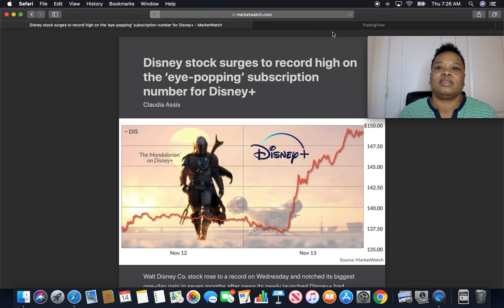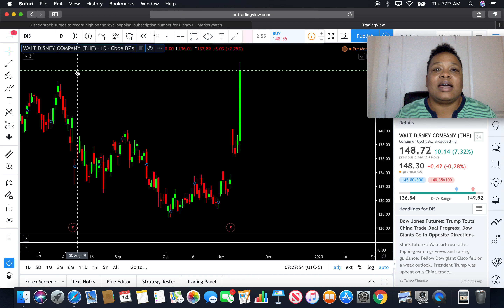House of Mouse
Disney launched it's streaming service this week.  They had 10 million new subscriptions in one day.  Many people made a great deal of money with this knowledge.